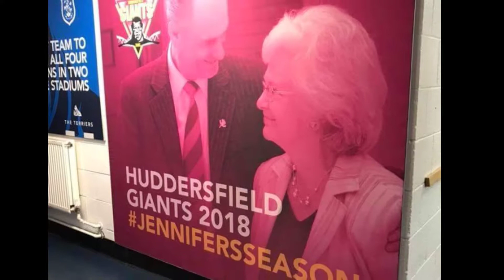Huddersfield Giants fans 4ever